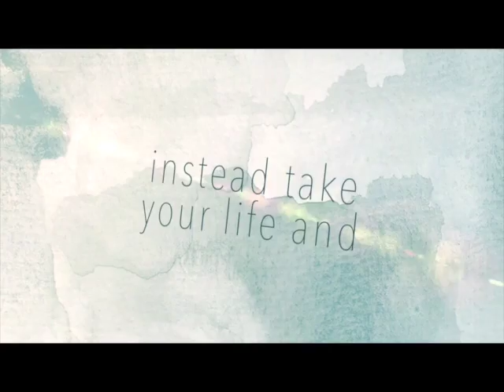Philippians Part 4